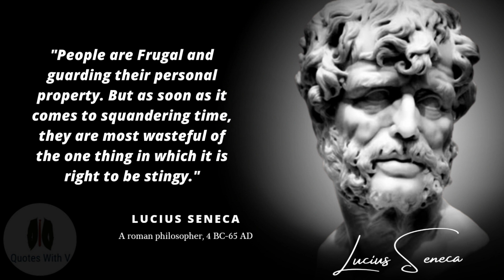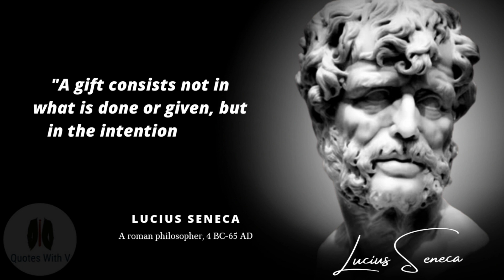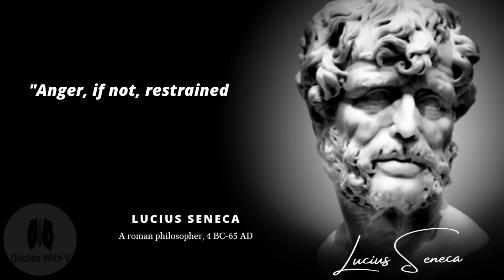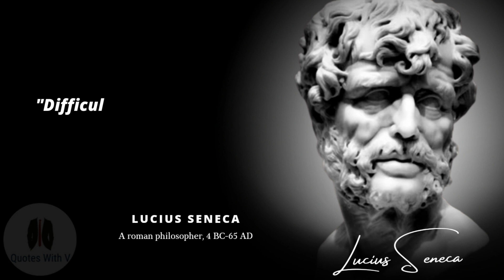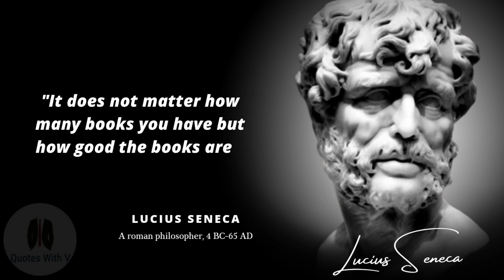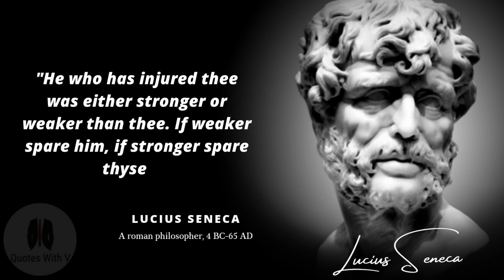Seneca's Quotes which are better to be known when young to not Regret in Old Age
Seneca was a noted Roman philosopher and statesman. He was born 2 BC and died 65 AD. Seneca's writings were mostly letters and philosophical treatises. He was a stoic philosopher and a Roman statesman. Some of his writings were put into plays. A few of the plays that survive today are Hercules Furens and Oedipus. Seneca lived and worked during the reigns of Claudius and Nero. He was exiled to Corsica in 41 AD for supposed involvement in a plot to assassinate Claudius. He was recalled from exile by Nero and put into the position of tutor for his son. It is believed that Seneca helped Nero to become the next emperor. Seneca became his advisor and for a time lived a pleasant life. After a period of time, Nero had Seneca put to death.

We hope you enjoyed Seneca quotes and our video with Seneca quotes in general, a lot of time and effort was invested in it.